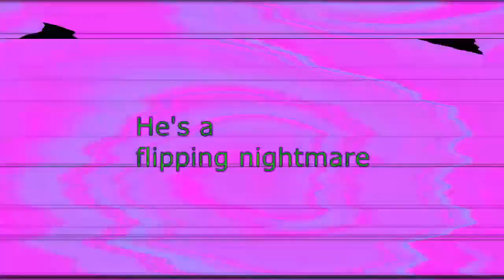Veg Replace Tennis The Final CMCs Meeting The Last Crusade MLP FiM HD Rounds